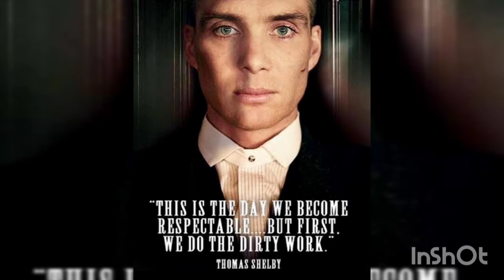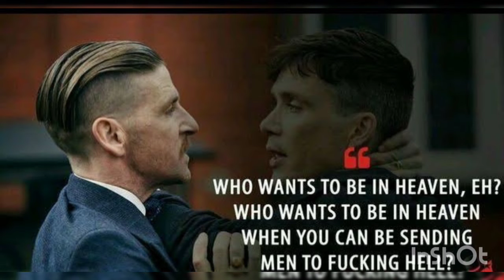Peaky blinders dialogues!! Cilian murphy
One of my favourite series peaky blinders

Nick Cave & The Bad Seeds · 1994